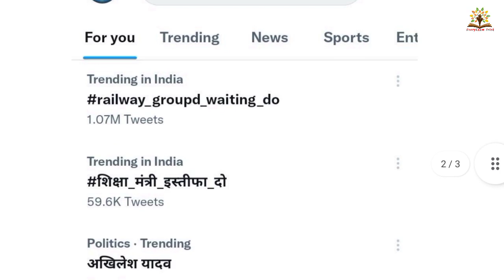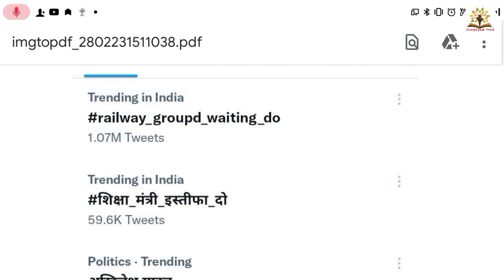rrc group d waiting list,rrc group d waiting list letest news today,group d waiting list new update🔥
group d running lucknow, group d running allahabad, group d running ambala cantt, group d pet result

sersa stadium kharagpur group d running,sersa stadium kharagpur group d running track,sersa stadium🔥

gorakhapur pet date 2023, delhi pet date, gorakhpur group d pet date, pet date gorakhpu
group d pet result,ratlam hotal,ratlam railway football ground, group d pet result,wr mumbai cutoFF🔥

group d pet result,ratlam hotal,ratlam railway football ground, group d pet result pdf Ratlam,pet d

group d pet result,ratlam hotal,ratlam railway football ground, ratlam mumbai pet result 12 January🔥

group d pet result,ratlam hotal,ratlam railway football ground, ratlam mumbai pet result pass fail 🔥

group d pet result,ratlam hotal,ratlam railway football ground, ratlam railway pet result pass fail🔥

group d pet result,ratlam hotal,ratlam railway football ground, ratlam railway ground, live running🔥

ratlam football ground live running, live running Pet group d, live running Ratlam, running Pet live

group d pet result,ratlam hotal,ratlam railway football ground, ratlam railway ground,pet live run 🔥

ratlam hotal,ratlam railway football ground, ratlam railway ground,ratlam ground, ratlam meena samaj

ratlam hotal,ratlam railway football ground, ratlam railway ground,ratlam ground,ratlam live running

ratlam railway football ground, ratlam railway ground,ratlam football, pet block date medical,pet d🔥

ratlam railway football ground, ratlam railway ground,ratlam football, pet block date medical प्रमाण

ratlam railway football ground, ratlam railway ground,ratlam football,ratlam group d, pet block date

ratlam railway football ground,ratlam railway ground,ratlam football,ratlam group d pet,ratlam group d

ratlam railway football ground,ratlam railway ground,ratlam football,ratlam group d pet live running

ratlam railway football ground, ratlam railway ground, ratlam football,ratlam group d pet ground,rrc

rrb mumbai group d result 2022, rrb group d western mumbai cut off 2022, wr group d cut off 2022,rrb

rrc group d result, rrc group d cutoff, rrc group d wr mumbai result, rrc group d Delhi result, rrb🔥

rrb Guwahati group d result, rrb Guwahati group d cutoff, rrb group d Guwahati result, rrb group d 🔥

rrc allahabad group d result, rrc group d allahabad result, rrb allahabad group d cutoff,rrb group d

rrc mumbai group d result, rrc group d western mumbai result, rrb mumbai group d cutoff, rrb group d

rrc group d cut off 2022, rrc group d pet date, rrc group d cutoff mumbai,group d result,rrc group d

western mumbai group d cutoff,🔥group d western mumbai cutoff,🔥wm group d cutoff after answer key,rrb

Joine us -